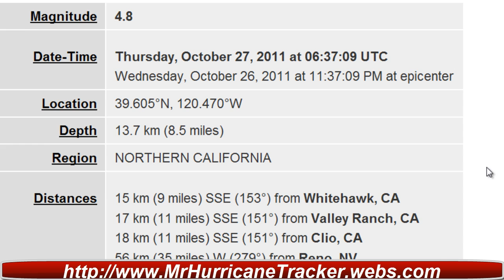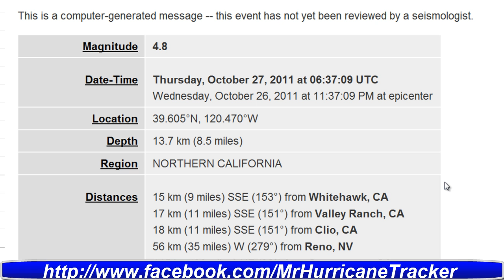Magnitude 4.8 Earthquake Northern California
Magnitude 4.8
Date-Time Thursday, October 27, 2011 at 06:37:09 UTC
Wednesday, October 26, 2011 at 11:37:09 PM at epicenter

Region NORTHERN CALIFORNIA
Distances 15 km (9 miles) SSE (153°) from Whitehawk, CA
17 km (11 miles) SSE (151°) from Valley Ranch, CA
18 km (11 miles) SSE (151°) from Clio, CA
56 km (35 miles) W (279°) from Reno, NV
145 km (90 miles) NE (36°) from Sacramento, CA

Parameters Nph= 20, Dmin=2 km, Rmss=0.08 sec, Gp= 79°,
Source California Integrated Seismic Net:
USGS Caltech CGS UCB UCSD UNR

Event ID nc71671056